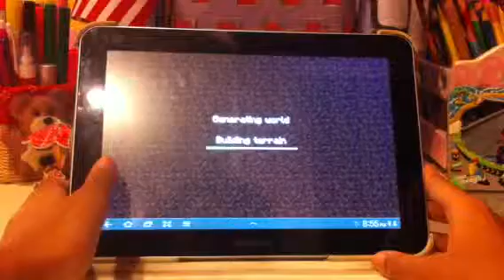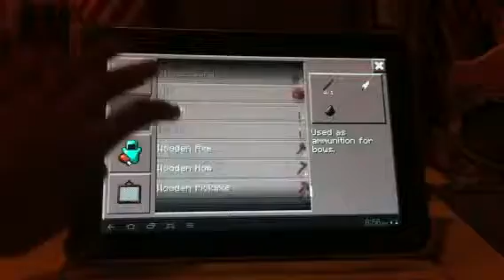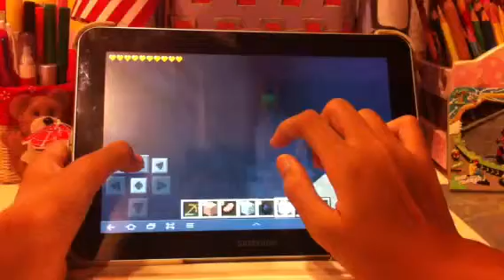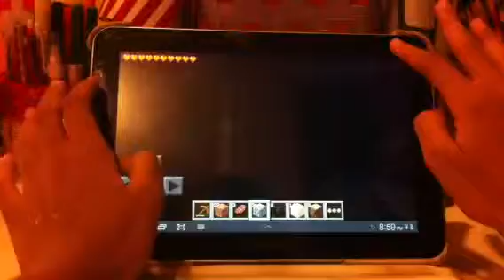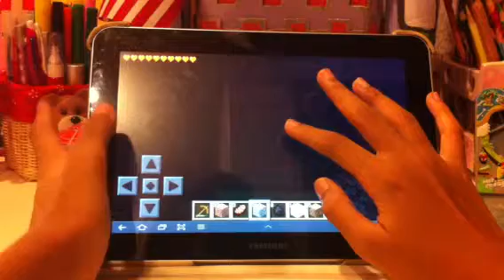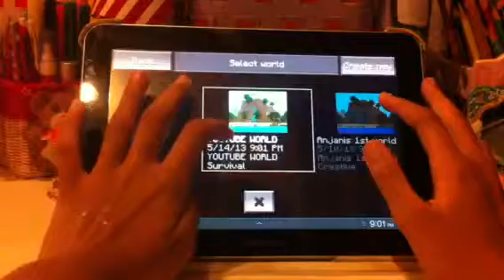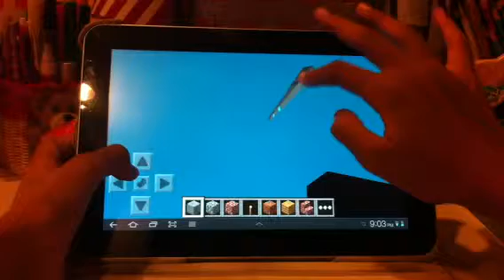Minecraft ep #14 BOOORINGG!!!